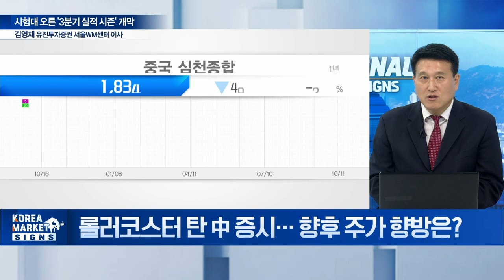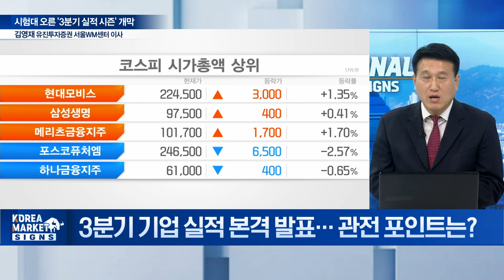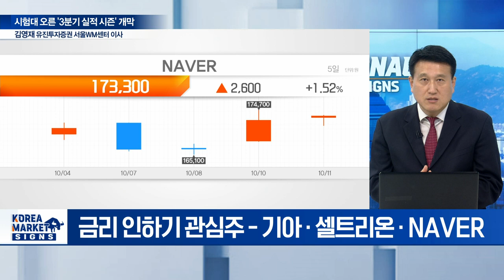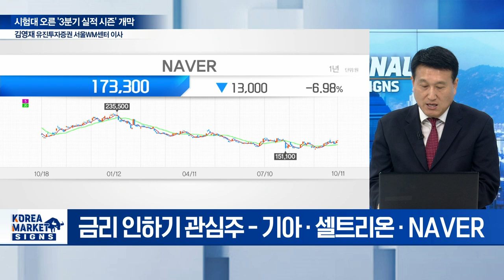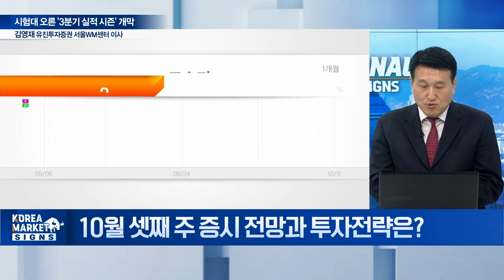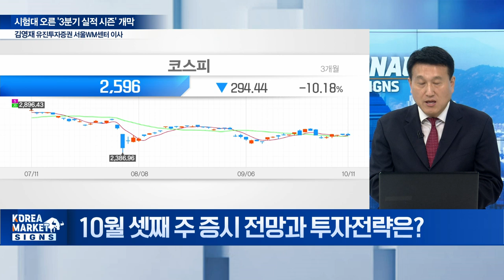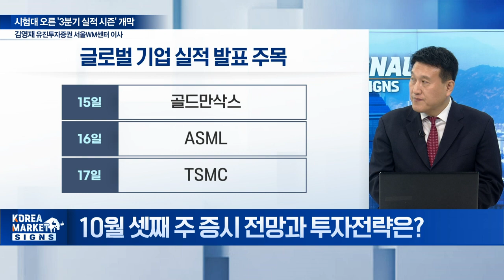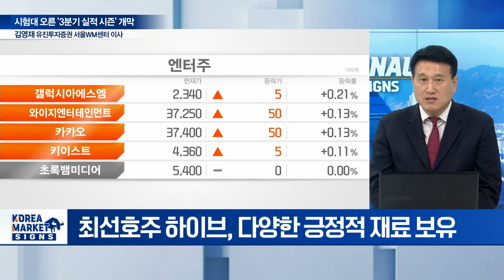🚀 3Q 실적시즌 본격 스타트! 이 기업들이 핫할 겁니다 / 김영재 유진투자증권 서울WM센터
Q. 中 3차 경기 부양책 발표... 효과 있을까?
Q. 롤러코스터 탄 中 증시... 향후 주가 향방은?
Q. 3분기 기업 실적 본격 발표... 관전 포인트는?
Q. 3분기 어닝 시즌 투자전략은?
Q. 찬바람 불면 엔터주 시간 오나?
Q. '역대 최다' 10월 IPO 대어들 몰려온다?
Q. 韓 금리 인하 시작... 언제 얼마나 더 내려갈까?
Q. 10월 셋째 주 증시 전망과 투자전략은?